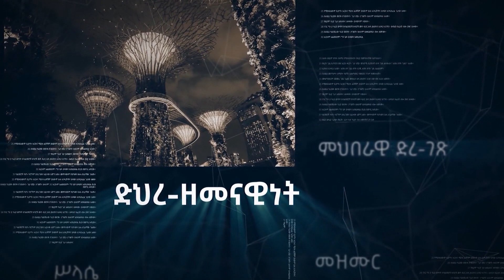'ተቀምጠው የሚሠሩ ሰዎች ይበልጥ ለበሽታ ተጋላጭ ናቸው' | ዓውደ-ሀሳብ | ድንቅአየሁ ለማ ከኢንስትራክተር ፋንታሁን ታፈሠ ጋር | ክፍል 2